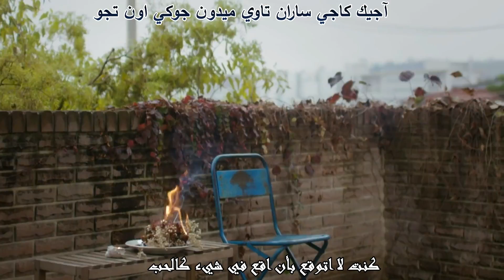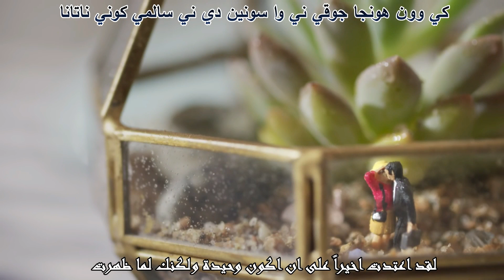Soulights - Crush [MV] Arabic sub مع النطق